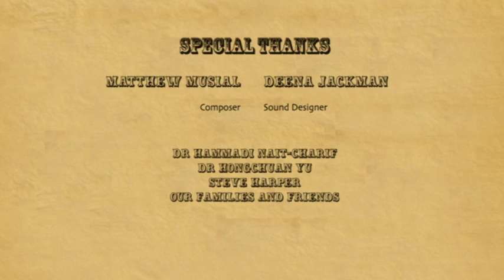Showtime 2010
Group Project by Peter Warbis and Andy Palmer